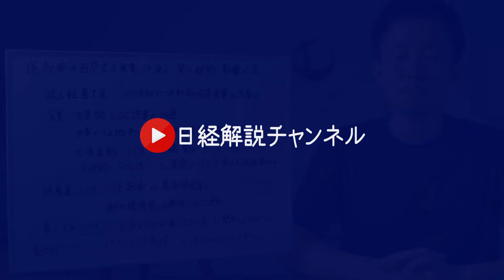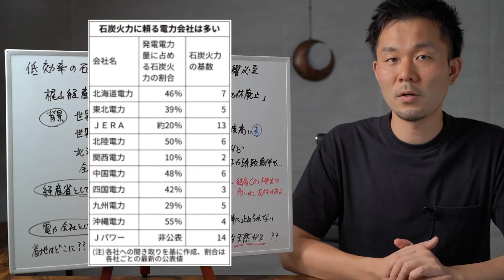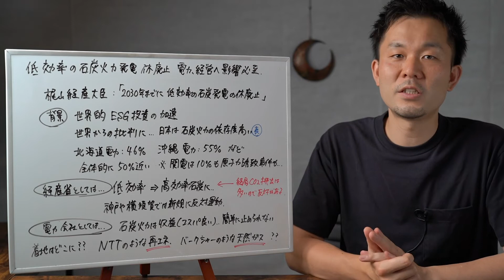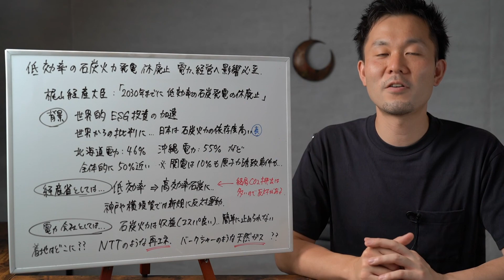【日経解説】石炭火力発電の段階的休廃止というニュースから日本のエネルギーの未来を考える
日経新聞記事 引用URL:
低効率の石炭火力発電休廃止　電力、経営へ影響必至 大手5社、4割超を依存

【日経解説】NTTが再生可能エネルギーに1兆円規模の本格参入!!世界で広がるESG投資の波に乗る!?

バフェット氏、1兆円で天然ガス輸送事業買収

カメラ&レンズ：SONY α7ⅲ、50mm f1.4
照明：aputure120d、neewer
ソフト：premiere pro cc、photoshopなど